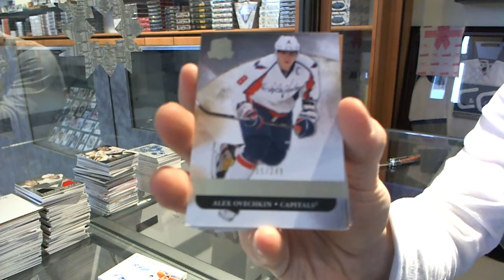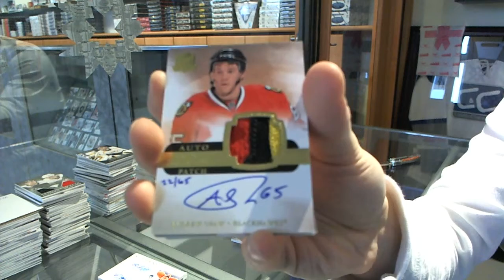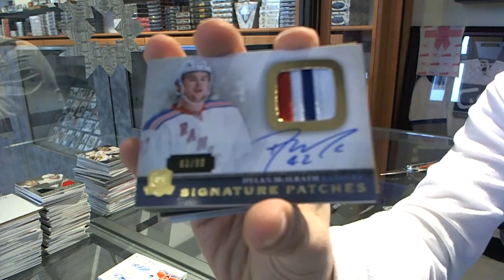11-12 Upper Deck The Cup & 13-14 UD The Cup - C&C GB #4154